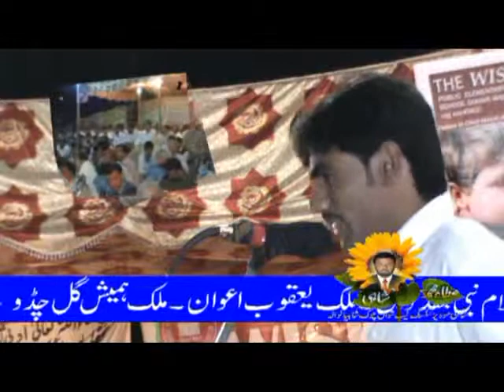New saraiki mushaira 2015 Poet Momin Molaie